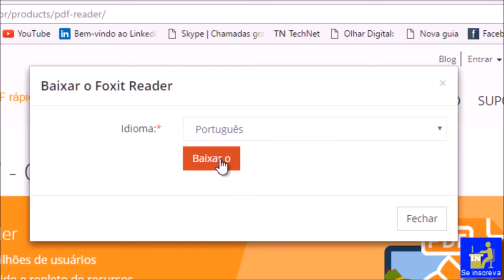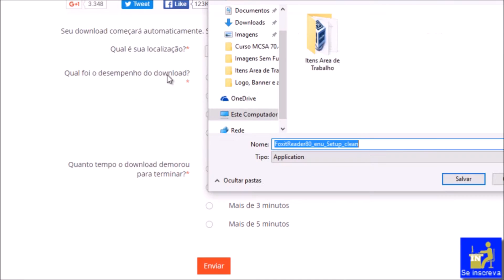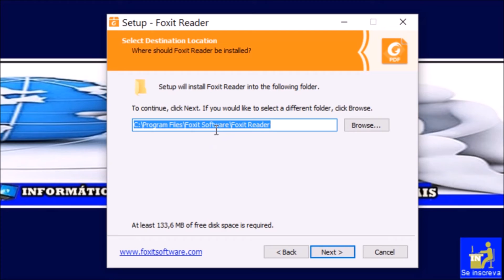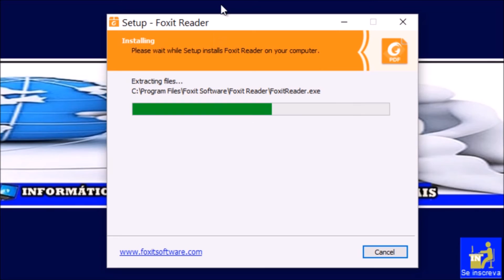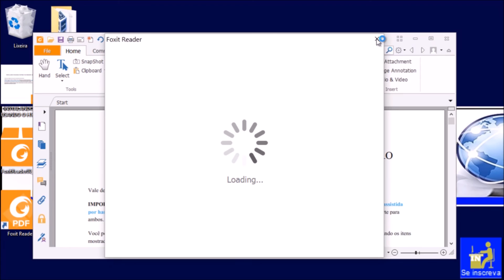COMO INSTALAR O LEITOR DE DOCUMENTOS EM PDF FOXIT READER GRATUITO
Veja nesse vídeo COMO INSTALAR O LEITOR DE DOCUMENTOS EM PDF FOXIT READER GRATUITO. O leitor  Foxit Reader oferece diversos recursos para criação personalização e edição de arquivos PDF. Clique no link abaixo para instalar direto do site do fabricante.